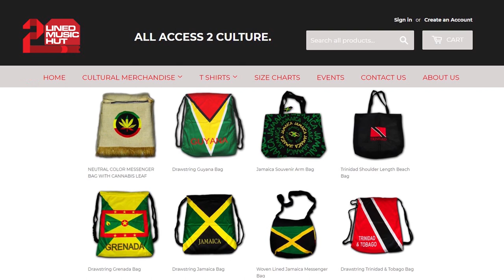CHARLY BLACK On Writing Bass Odyssey's Anthem For Buju Banton | Highlight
The multi talented boy from Trelawny CHARLY BLACK pulled up to the Entertainment Report Podcast for an EPICCC conversation about his career. In this highlight Charly Black spoke about writing Bass Odyssey's anthem dubplate for Buju Banton.